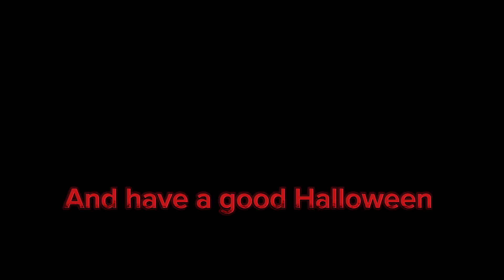New update in Yeeps hide and seek hope you enjoy 😉